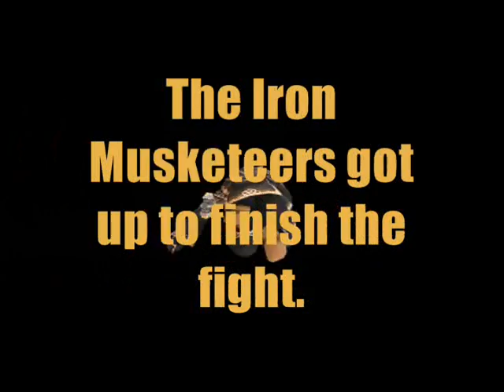The Sin Hunters (Shikarees) - CoP 5-3b - Iron Musketeers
Epic brawl with the Sin Hunters in Boneyard Gully, capped at level 50.
In this video:
Keoni (DRG), Than (SAM), Karshe (BLM), Aiya (NIN), Erik (WHM), Morihei (SMN)
vs
Shikaree X (BST/NIN), Shikaree Y (DRK/MNK), Shikaree Z (DRG/WHM)